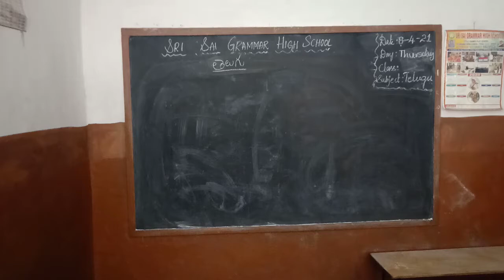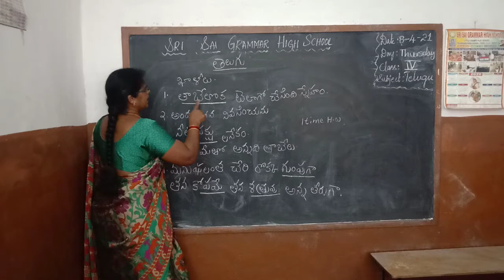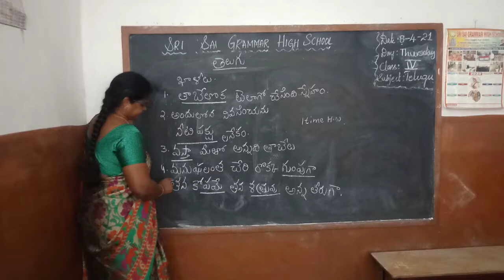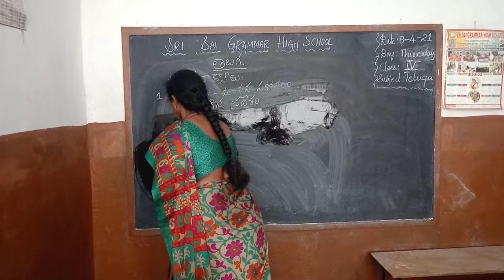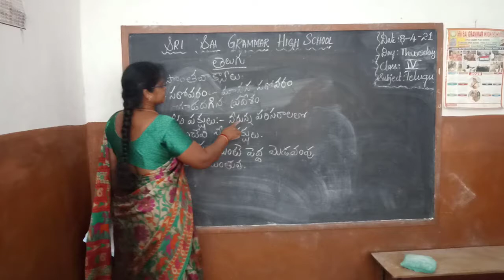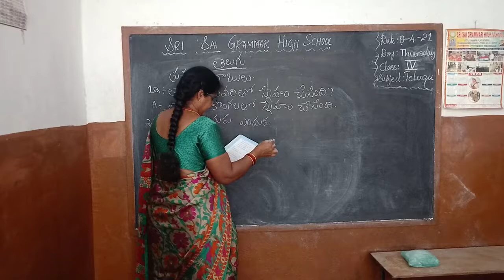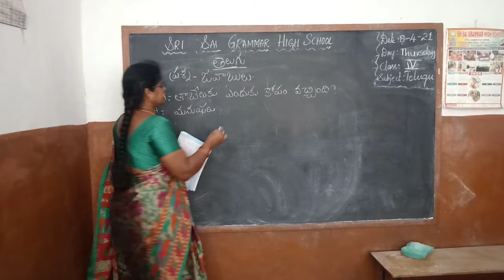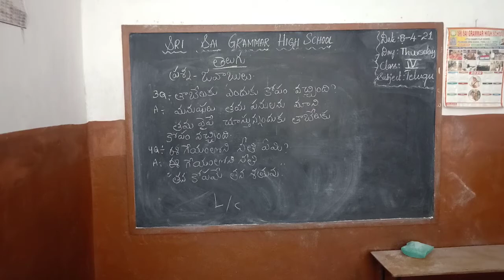4th Class Telugu 8/4/21